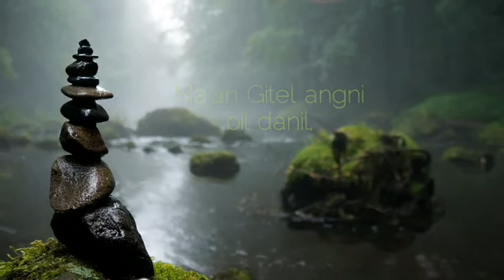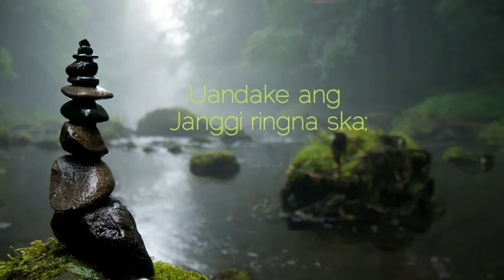Nightcore]Jekai Matchok chi ringna ska, soundtrack,karaoke Lyrics Video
Anga chanchienga 1k ongahaode Giveawayko dakna ine hai